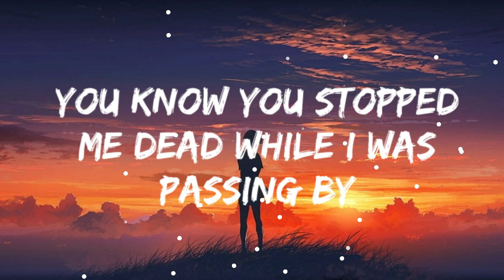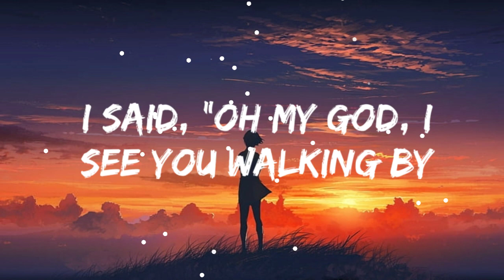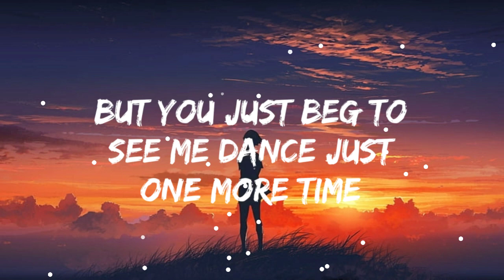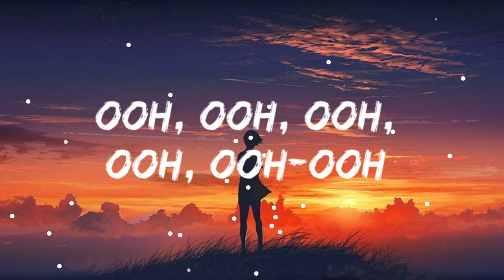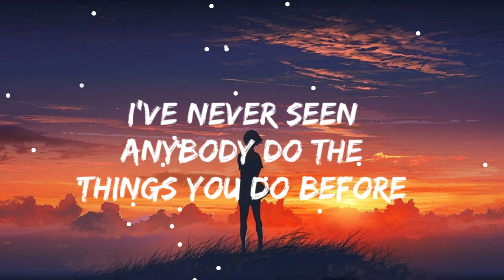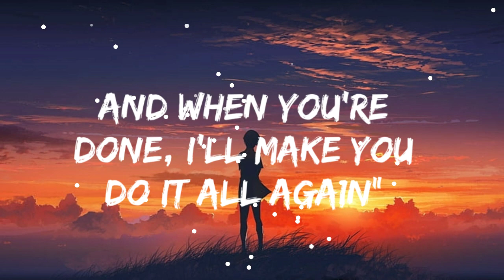Tones and I - Dance Monkey (Lyrics) | Fab Music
[Bridge]
[Chorus]
They say
They say
They say
They say
All again"